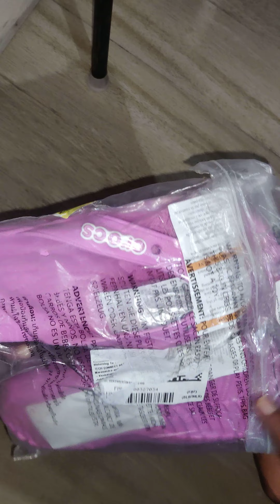CROCS flip flops Unboxing